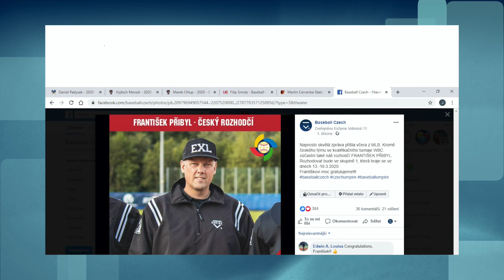Showtime 2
Březnové (2020) vydání videomagazínu showtime plné novinek je tady. Nové rubriky Extraligová nej, Naše šatna a Aktivity. Dále se podíváme jak se daří českým mladíkům v zámoří a chybět nebude ani social hit. Příjemnou podívanou